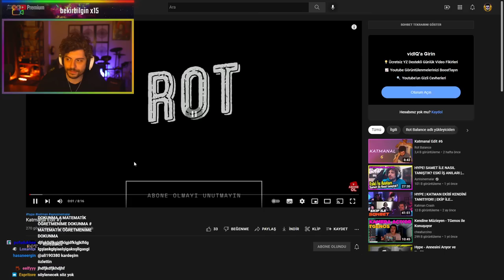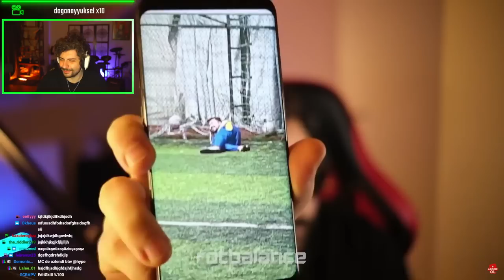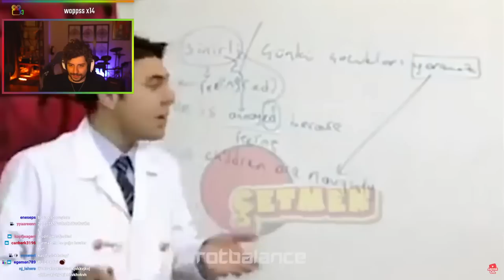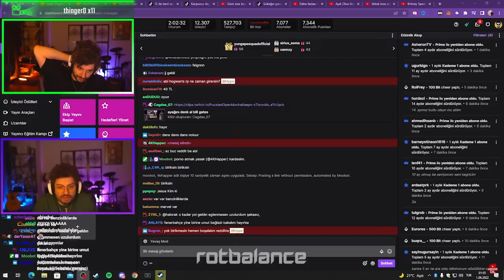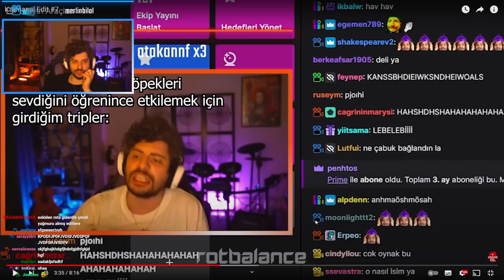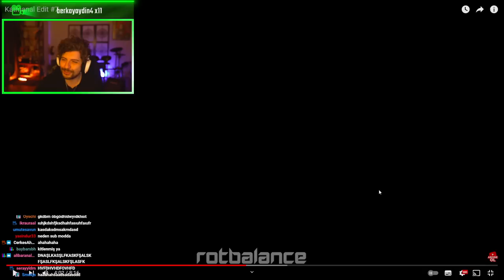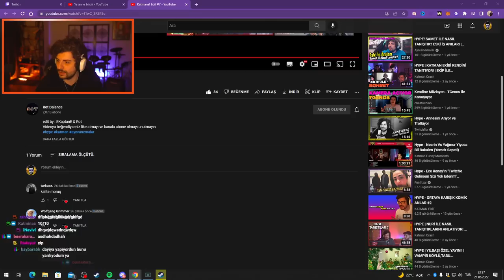HYPE | Rot Balance ''Katmanal Edit #7'' VİDEOSUNU İZLİYOR!